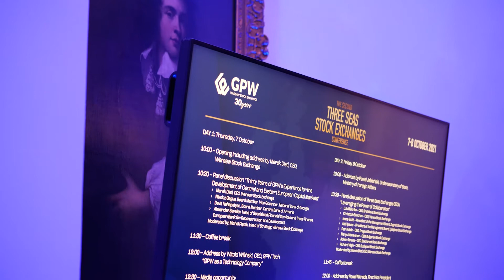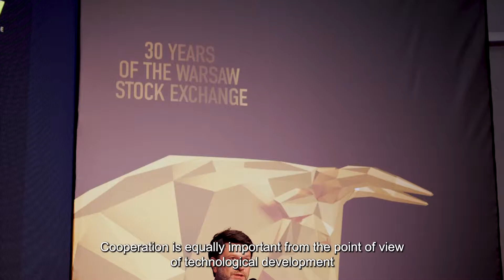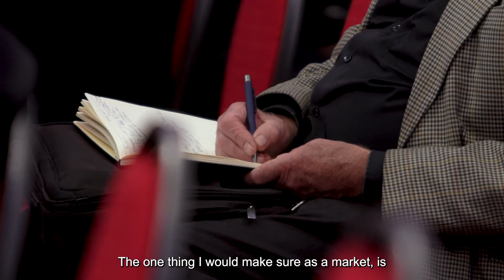The Second Three Seas Stock Exchanges Conference - 7-8 October 2021